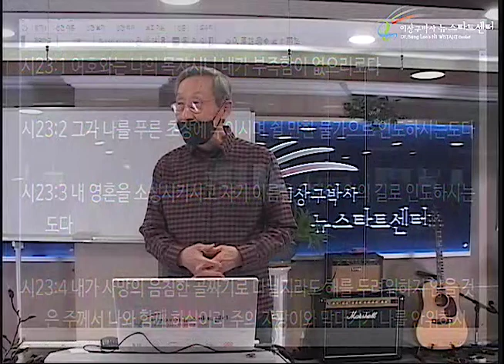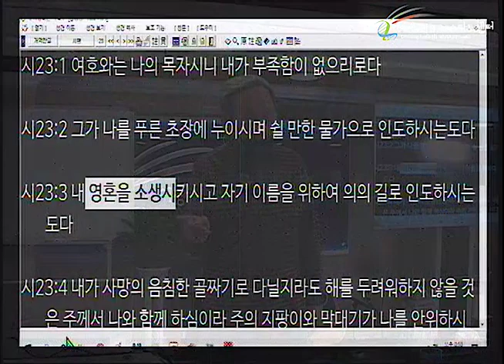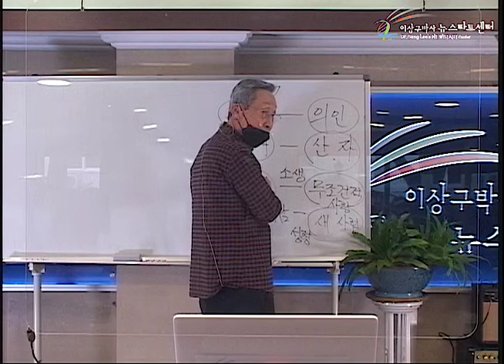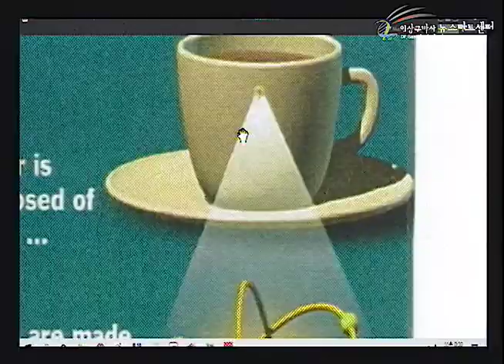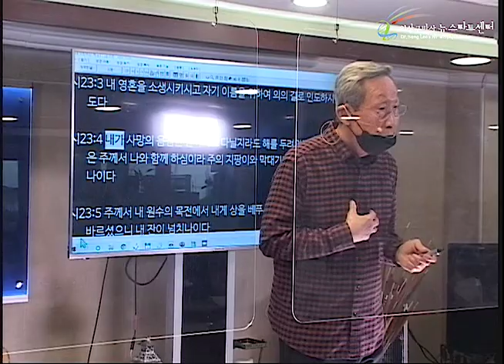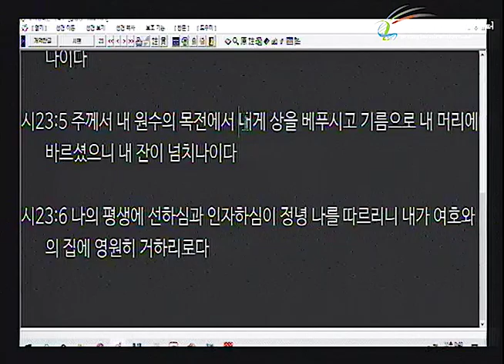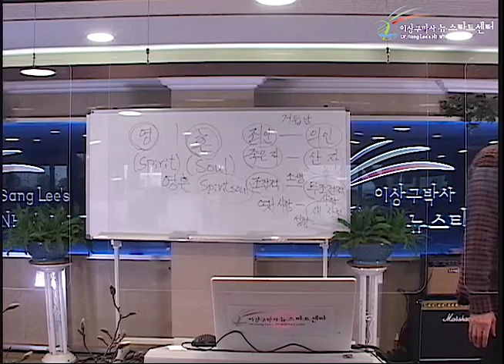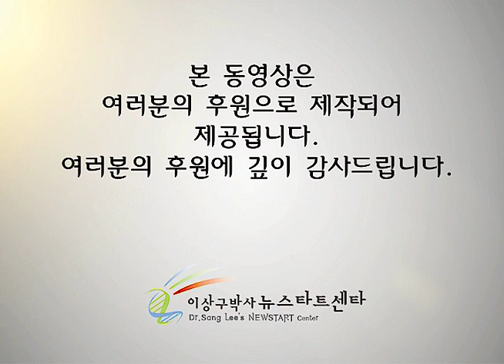H250 14 사망의 골짜기에서도 함께 하시는 하나님